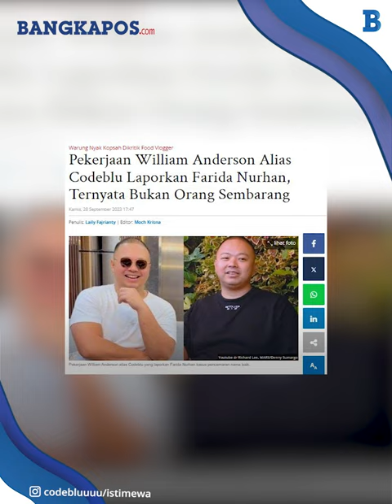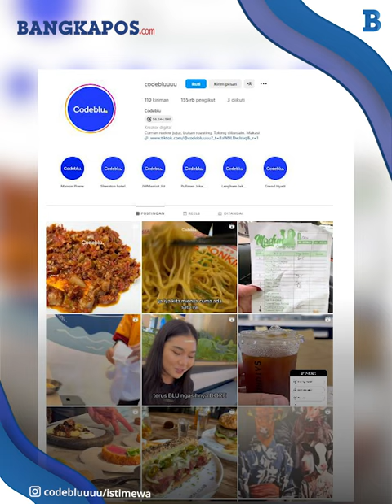Sosok William Anderson Alias Codeblu Laporkan Farida Nurhan, Ternyata Bukan Orang Sembarang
Menguak pekerjaan William Anderson alias Codeblu yang laporkan Farida Nurhan kasus pencemaran nama baik.